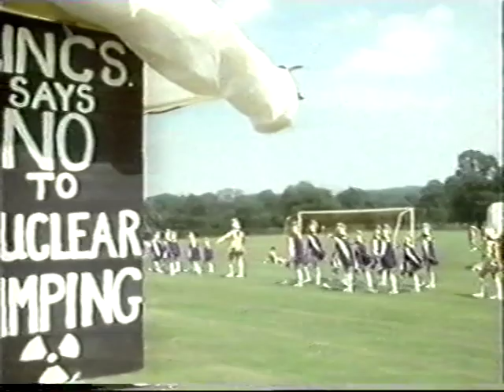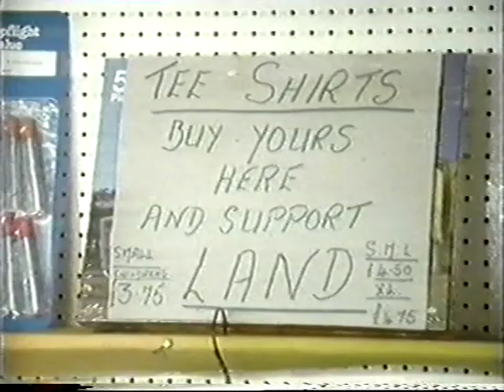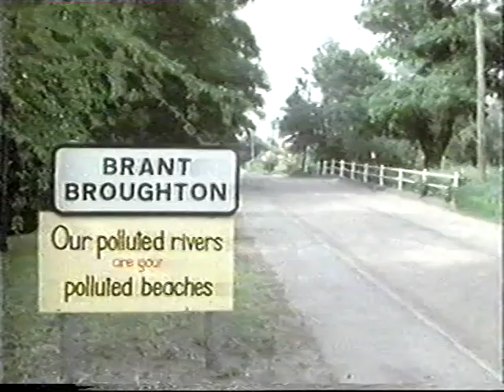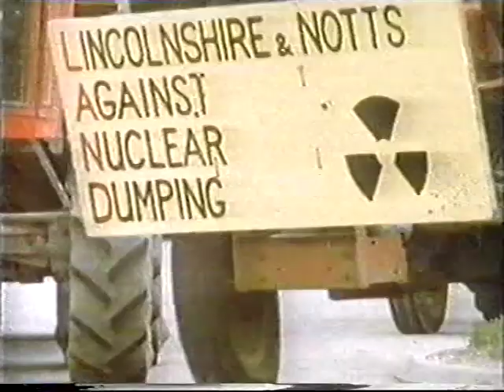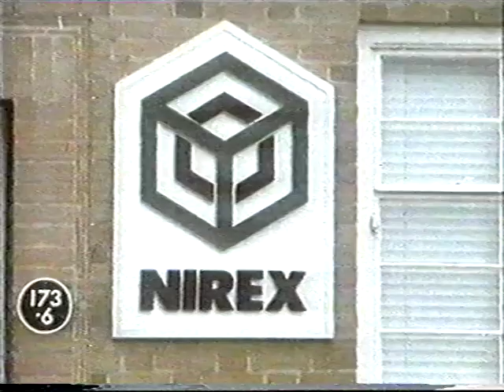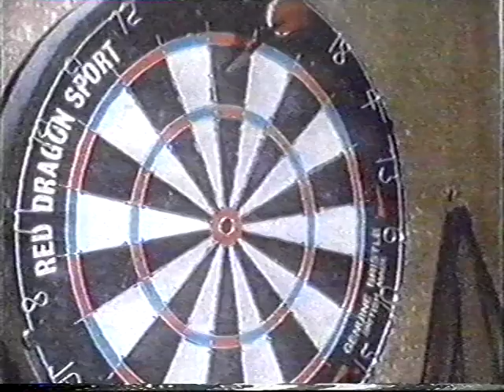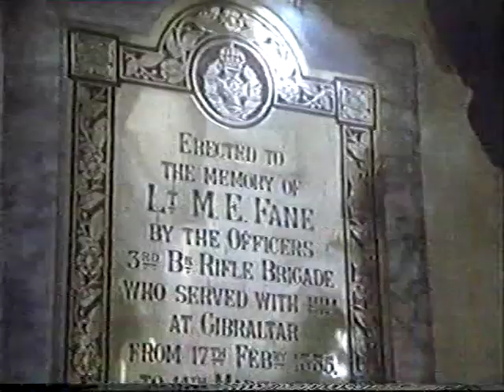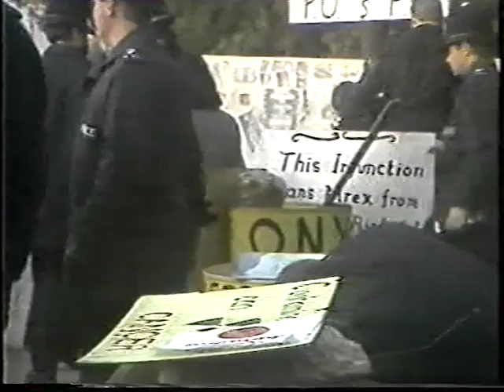Fulbeck BBC 40 Minutes documentary, "The Dump"